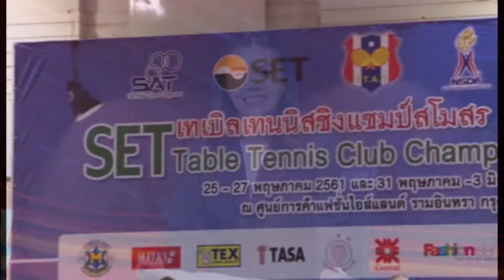ข่าวค่ำทีสปอร์ต 03-06-61 สาวตำรวจล้มกองทัพบก ครองแชมป์ปิงปองสโมสร